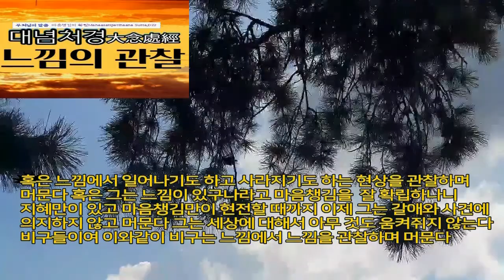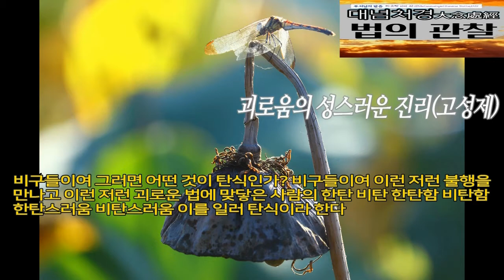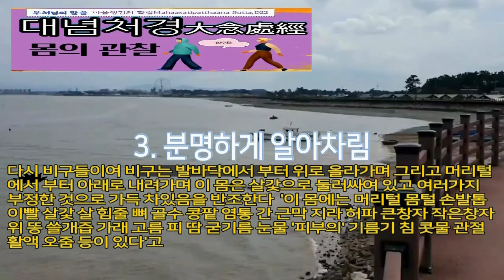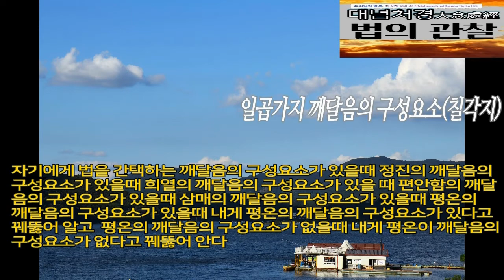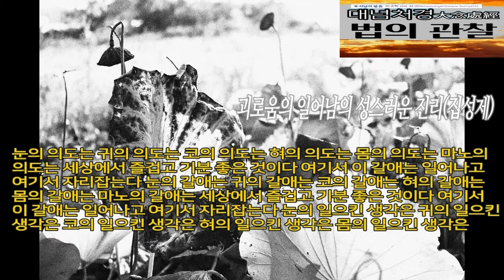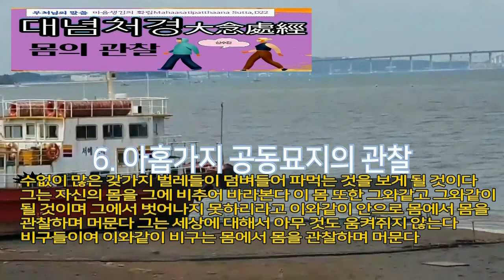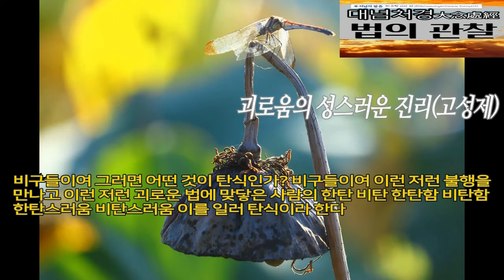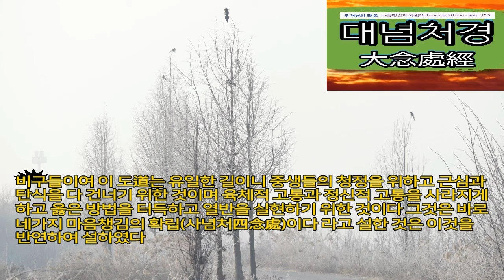대념처경 마음챙김의 확립[신,수,심,법념처] 세상에 대한 욕심과 싫어하는 마음을 버리면서 근면하게, 분명히 알아차리고 마음챙기는 자 되어 머문다 11-HOURS 한글자막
대념처경 大念處經
마음챙김의 확립(Mahaasatipat*t*haana Sutta, D22)
대념처경 마음챙김의 확립
Mahāsatipaṭṭhāna sutta,D22 大念處經
1-1. 이와 같이 나는 들었다. 한 때 세존께서는 꾸루 지방의 깜맛사담마라는 꾸루족들의 읍에 머무셨다. 그곳에서 세존께서는 “비구들이여”라고 비구들을 부르셨다. “세존이시여”라고 비구들은 세존께 응답했다. 세존께서는 이렇게 말씀하셨다.
1-2. “비구들이여, 이 도는 유일한 길이니 중생들의 청정을 위하고 근심과 탄식을 다 건너기 위한 것이며, 육체적 고통과 정신적 고통을 사라지게 하고 옳은 방법을 터득하고 열반을 실현하기 위한 것이다. 그것은 바로 ‘네 가지 마음챙김의 확립[四念處]’이다.”
1-3. “무엇이 네 가지인가? 비구들이여, 여기 비구는 몸에서 몸을 관찰하며[身隨觀] 머문다. 세상에 대한 욕심과 싫어하는 마음을 버리면서 근면하게, 분명히 알아차리고 마음챙기는 자 되어 머문다. 느낌에서 느낌을 관찰하며[受隨觀] 머문다. 세상에 대한 욕심과 싫어하는 마음을 버리면서 근면하게, 분명히 알아차리고 마음챙기는 자 되어 머문다. 마음에서 마음을 관찰하며[心隨觀] 머문다. 세상에 대한 욕심과 싫어하는 마음을 버리면서 근면하게, 분명히 알아차리고 마음챙기는 자 되어 머문다. 법에서 법을 관찰하며[法隨觀] 머문다. 세상에 대한 욕심과 싫어하는 마음을 버리면서 근면하게, 분명히 알아차리고 마음챙기는 자 되어 머문다.”
II. 몸의 관찰[身隨觀]
II-1. 들숨날숨에 대한 마음챙김
2-1. “비구들이여, 어떻게 비구가 몸에서 몸을 관찰하며 머무는가? 비구들이여, 여기 비구는 숲 속에 가거나 나무 아래에 가거나 외진 처소에 가서 가부좌를 틀고 몸을 곧추세우고 전면에 마음챙김을 확립하여 앉는다. 그는 마음챙겨 숨을 들이쉬고 마음챙겨 숨을 내쉰다. 길게 들이쉬면서 ‘길게 들이쉰다’고 꿰뚫어 알고(pajānāti), 길게 내쉬면서 ‘길게 내쉰다’고 꿰뚫어 안다. 짧게 들이쉬면서 ‘짧게 들이쉰다’고 꿰뚫어 알고, 짧게 내쉬면서 ‘짧게 내쉰다’고 꿰뚫어 안다. ‘온 몸을 경험하면서 들이쉬리라’며 공부짓고(sikkhati) 온 몸을 경험하면서 내쉬리라’며 공부짓는다. ‘신행(身行)을 편안히 하면서 들이쉬리라’며 공부짓고 ‘신행을 편안히 하면서 내쉬리라’며 공부짓는다.”
II-2. 네 가지 자세[四威儀]
3. “다시 비구들이여, 비구는 걸어가면서 ‘걷고 있다’고 꿰뚫어 알고, 서있으면서 ‘서있다’고 꿰뚫어 알며, 앉아있으면서 ‘앉아있다’고 꿰뚫어 알고, 누워있으면서 ‘누워있다’고 꿰뚫어 안다. 또 그의 몸이 다른 어떤 자세를 취하고 있든 그 자세대로 꿰뚫어 안다.”
“이와 같이 안으로 몸에서 몸을 관찰하며[身隨觀] 머문다. … 그는 세상에서 아무 것도 움켜쥐지 않는다. 비구들이여, 이와 같이 비구는 몸에서 몸을 관찰하며 머문다.”
II-3. 분명하게 알아차림
4. “다시 비구들이여, 비구는 나아갈 때도 물러날 때도 [자신의 거동을] 분명히 알면서[正知] 행한다(sampajāna-kāri). 앞을 볼 때도 돌아 볼 때도 분명히 알면서 행한다. 구부릴 때도 펼 때도 분명히 알면서 행한다. 가사·발우·의복을 지닐 때도 분명히 알면서 행한다. 먹을 때도 마실 때도 씹을 때도 맛볼 때도 분명히 알면서 행한다. 대소변을 볼 때도 분명히 알면서 행한다. 걸으면서·서면서·앉으면서·잠들면서·잠을 깨면서·말하면서·침묵하면서도 분명히 알면서 행한다.”
“이와 같이 안으로 몸에서 몸을 관찰하며[身隨觀] 머문다. … 그는 세상에 대해서 아무 것도 움켜쥐지 않는다. 비구들이여, 이와 같이 비구는 몸에서 몸을 관찰하며 머문다.”
II-4. 몸의 32가지 부위에 대한 혐오
5-2. 비구들이여, 이는 마치 양쪽에 아가리가 있는 자루에 여러 가지 곡식, 즉 밭벼·논벼·콩·완두·기장·현미 등이 가득 담겨 있는데 어떤 눈 밝은 사람 이 그 자루를 풀고 일일이 헤쳐 보면서 ‘이것은 밭벼, 이것은 논벼, 이것은 콩, 이것은 완두, 이것은 기장, 이것은 현미’라 하는 것과 같다.
II-5. 네 가지 근본물질[四大]
6. “다시 비구들이여, 비구는 이 몸을 처해진 대로 놓여진 대로 요소[界]별로 고찰한다. ‘이 몸에는 땅[地]의 요소, 물[水]의 요소, 불[火]의 요소, 바람[風]의 요소가 있다’고.
II-6. 아홉 가지 공동묘지의 관찰

III. 느낌의 관찰[受隨觀]
11-1. “비구들이여, 어떻게 비구가 느낌에서 느낌을 관찰하며[受隨觀] 머무는가? 비구들이여, 여기 비구는 즐거운 느낌을 느끼면서 ‘즐거운 느낌을 느낀다’고 꿰뚫어 안다. 괴로운 느낌을 느끼면서 ‘괴로운 느낌을 느낀다’고 꿰뚫어 안다. 괴롭지도 즐겁지도 않은 느낌을 느끼면서 ‘괴롭지도 즐겁지도 않은 느낌을 느낀다’고 꿰뚫어 안다.
11-2. “이와 같이 안으로 느낌에서 느낌을 관찰하며[受隨觀] 머문다. 혹은 밖으로 느낌에서 느낌을 관찰하며 머문다. 혹은 안팎으로 느낌에서 느낌을 관찰하며 머문다. 혹은 느낌에서 일어나는 현상[法]을 관찰하며 머문다. 혹은 느낌에서 사라지는 현상을 관찰하며 머문다. 혹은 느낌에서 일어나기도 하고 사라지기도 하는 현상을 관찰하며 머문다. 혹은 그는 ‘느낌이 있구나’라고 마음챙김을 잘 확립하나니 지혜만이 있고 마음챙김만이 현전할 때까지. 이제 그는 [갈애와 사견에] 의지하지 않고 머문다. 그는 세상에 대해서 아무 것도 움켜쥐지 않는다. 비구들이여, 이와 같이 비구는 느낌에서 느낌을 관찰하며 머문다.”
.마음의 장과 법의 장은 다음번에 올립니다.
IV. 마음의 관찰[心隨觀]
12-1. “비구들이여, 어떻게 비구가 마음에서 마음을 관찰하며[心隨觀] 머무는가? 비구들이여, 여기 비구는 ① 탐욕이 있는 마음을 탐욕이 있는 마음이라 꿰뚫어 안다. 탐욕이 없는 마음을 탐욕이 없는 마음이라 꿰뚫어 안다. ② 성냄이 있는… 성냄을 여읜 … ③ 미혹이 있는 … 미혹을 여읜 … ④ 위축된 … 산란한 … ⑤ 고귀한 … 고귀하지 않은 … ⑥ [아직도] 위가 남아있는 … [더 이상] 위가 없는[無上心] … ⑦ 삼매에 든 … 삼매에 들지 않은 … ⑧ 해탈한 … 해탈하지 않은 마음을 해탈하지 않은 마음이라 꿰뚫어 안다.”
12-2. “이와 같이 안으로 마음에서 마음을 관찰하며[心隨觀] 머문다. 혹은 밖으로 마음에서 마음을 관찰하며 머문다. 혹은 안팎으로 마음에서 마음을 관찰하며 머문다. 혹은 마음에서 일어나는 현상[法]을 관찰하며 머문다. 혹은 마음에서 사라지는 현상을 관찰하며 머문다. 혹은 마음에서 일어나기도 하고 사라지기도 하는 현상을 관찰하며 머문다. 혹은 그는 ‘마음이 있구나’라고 마음챙김을 잘 확립하나니 지혜만이 있고 마음챙김만이 현전할 때까지. 이제 그는 [갈애와 사견에] 의지하지 않고 머문다. 그는 세상에 대해서 아무 것도 움켜쥐지 않는다. 비구들이여, 이와 같이 비구는 마음에서 마음을 관찰하며 머문다.”
...중간생략 "아무풍경" 네이버 블로그 내용 참조

V. 법의 관찰[法隨觀]
V-1. 다섯 가지 장애[五蓋]
13-1. “비구들이여, 어떻게 비구가 법에서 법을 관찰하며[法隨觀] 머무는가?
V-2. 다섯 가지 무더기[五蘊]
V-3. 여섯 가지 감각장소[六處]
V-4. 일곱 가지 깨달음의 구성요소[七覺支]
V-5. 네 가지 성스러운 진리[四聖諦]
V-5-1. 괴로움의 성스러운 진리[苦聖諦]
V-5-2. 괴로움의 일어남의 성스러운 진리[集聖諦]
V-5-4. 도닦음의 성스러운 진리[道聖諦]
“‘비구들이여, 이 도는 유일한 길이니 중생들의 청정을 위하고 근심과 탄식을 다 건너기 위한 것이며, 육체적 고통과 정신적 고통을 사라지게 하고 옳은 방법을 터득하고 열반을 실현하기 위한 것이다. 그것은 바로 네 가지 마음챙김의 확립[四念處]이다.’라고 설한 것은 이것을 반연하여 설하였다.”
세존께서는 이와 같이 설하셨다. 그 비구들은 마음이 흡족해져서 세존의 설법을 기뻐하였다.
(대념처경 끝)